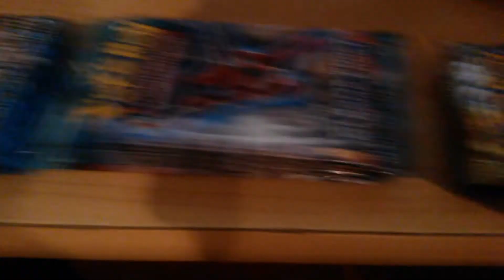Na ist das cool?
Na ist das nicht cool was der MR.MASK alles für euch parat hält?

Und wenn Ihr auch schön artig wart und mich abboniert habt, dann kommt der Weihnachtsmann bestimmt vorbei und öffnet für Garados Damage auf seinem Kanal exklusive dieses tollen Sachen! Werden es noch mehr? Mann weiß es nicht...